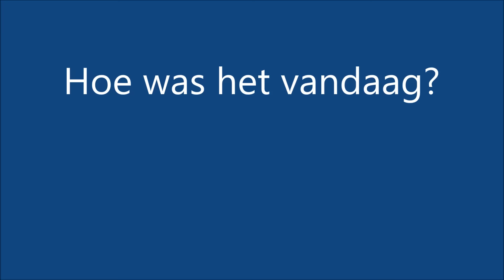Een verslag van dag 2 San Pedro del Pinatar door Demir en Jans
Erdin Demir en Laurent Jans geven een verslag van dag 2 van de winterstage van Waasland-Beveren in San Pedro del Pinatar